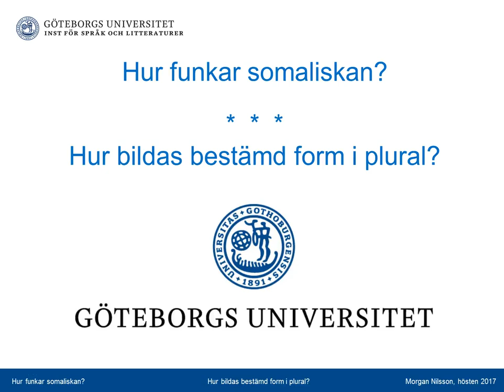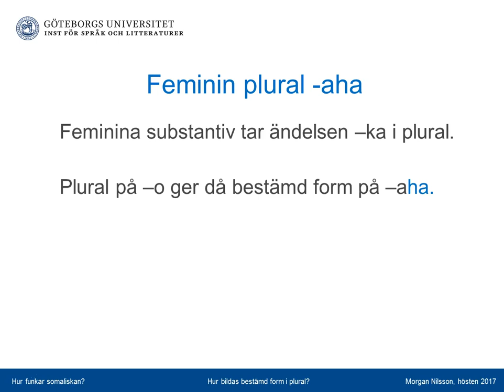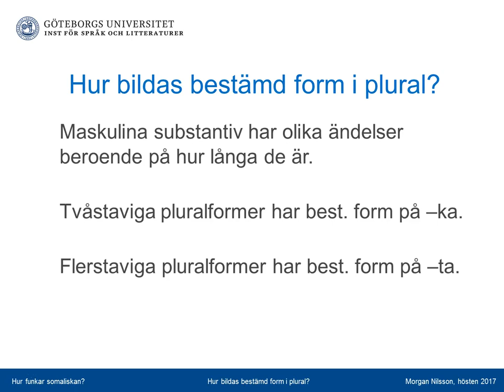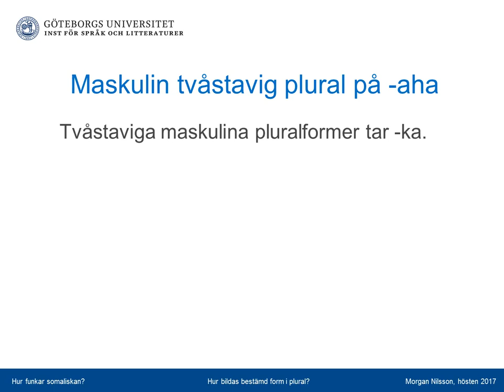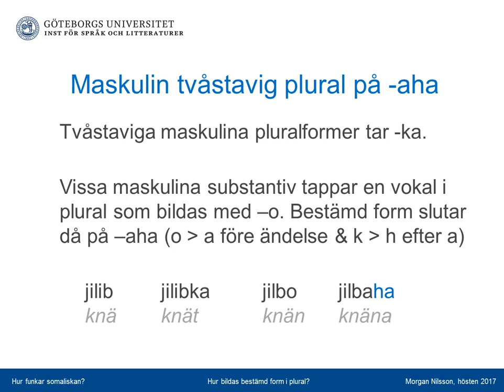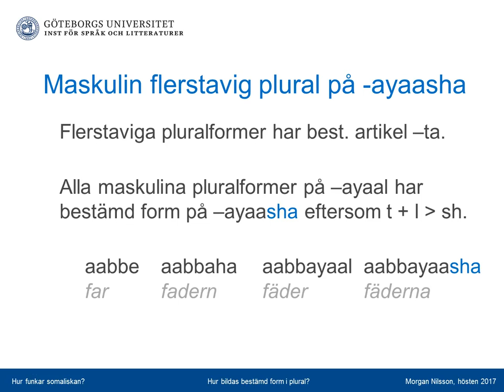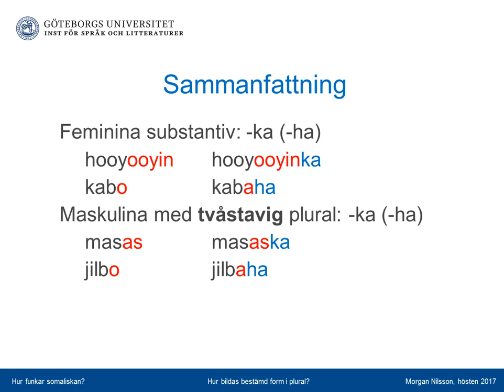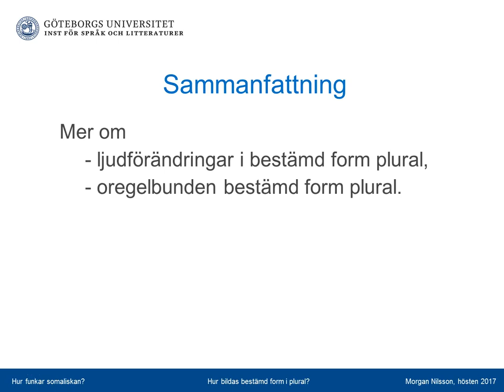Somaliska 3.2.3. Hur bildas bestämd form i plural?